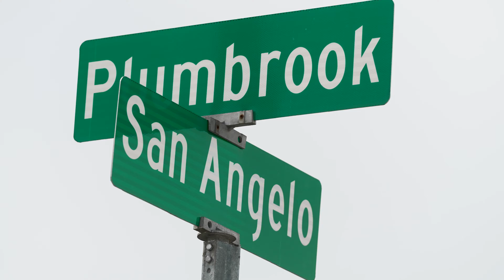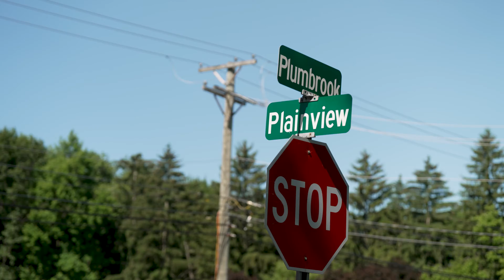Plumbrook Bike Lanes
The newly opened bike lane on Plumbrook Road is 2.3 miles and stretches from 17 Mile to Utica Road. The bike lane helps connect riders to our vast trail system in Sterling Heights such as the Clinton River Trail and the Iron Belle Trail. In this video, Civil Engineer II Nick Holly takes us on a tour of the entire project and explains all of the features along the way.
The Plumbrook Bike Lane project was a part of the total Plumbrook reconstruction that was awarded $4.84 million and included a new asphalt surface, tree plantings, new mast arm traffic signals at 17 Mile/Plumbrook, sidewalk gap completion, streetlight enhancements, and the creation of the bike lane.
This project reflects our city’s Vision 2024 guiding principles of creating a community that maintains safe streets for all, focuses on inclusive mobility, connects people to key destinations through an expanding network of interconnected trails, and is committed to sustainability by reducing our greenhouse gas emissions. We’re not just painting lanes; we’re painting a greener, healthier future.